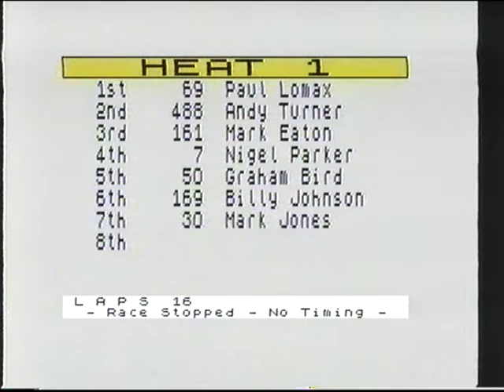Hotstox Skegness 1990 07 11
Hotstox Skegness 1990 July 11th